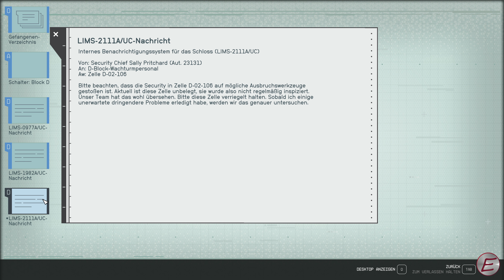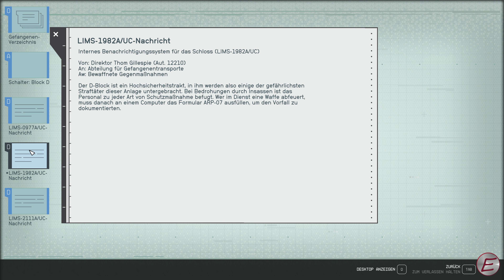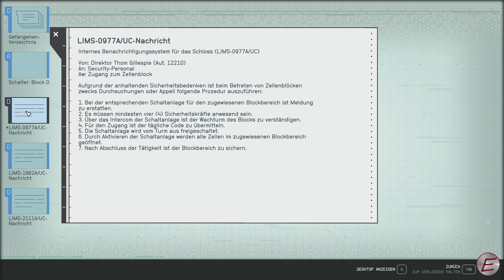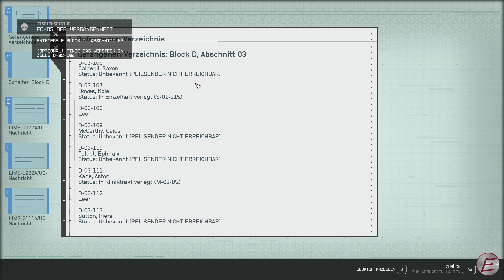Starfield🪐028 - Ich bau dir ein Schloss... In den Berg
🎮 Game: Starfield
🎦 Genre: (Zombie-)Survival, Überlebenssimulation
🧑‍💻 Entwickler: Bethesda Game Studios